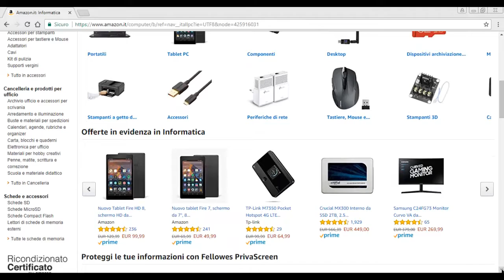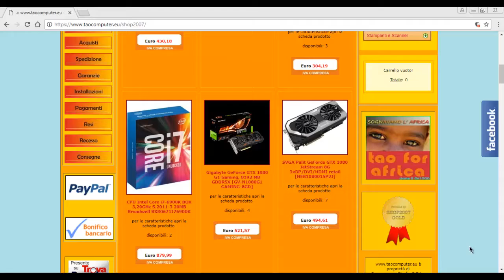i Migliori siti per il black friday